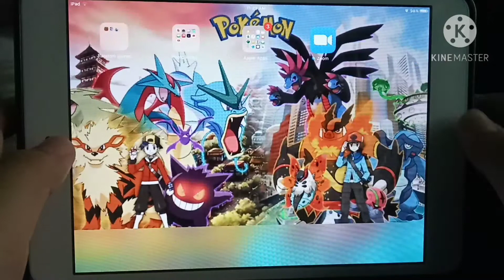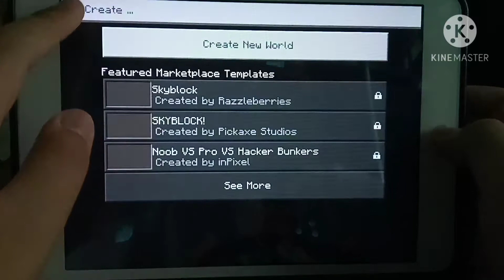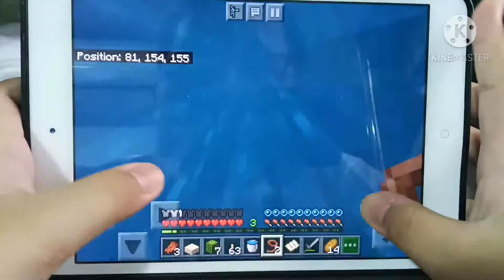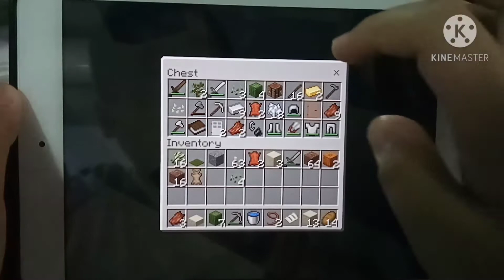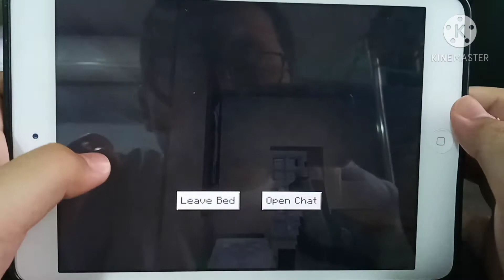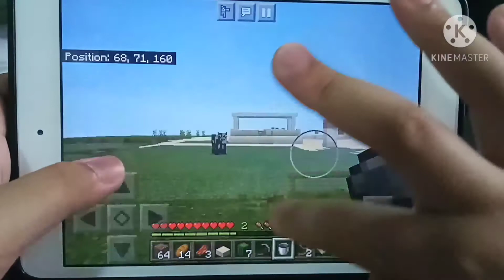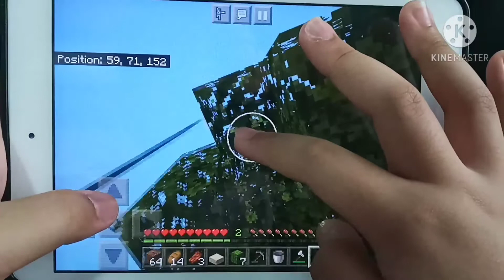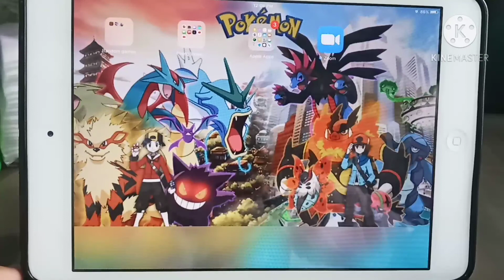My Minecraft Journey–[Episode #5][Read Description]